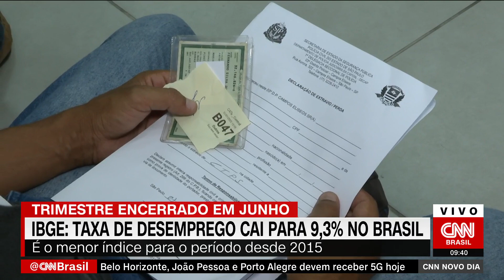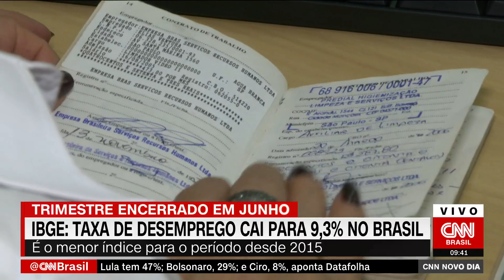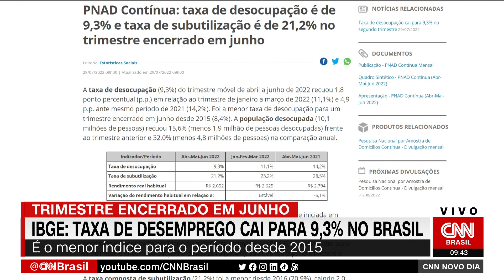Desemprego cai para 9,3% no segundo trimestre, menor taxa desde 2015, diz IBGE | NOVO DIA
A taxa de desemprego no Brasil ficou em 9,3% no trimestre encerrado em junho, queda de 1,8 ponto percentual na comparação com o trimestre anterior, informou o IBGE (Instituto Brasileiro de Geografia e Estatística). É o menor patamar para o período desde 2015.